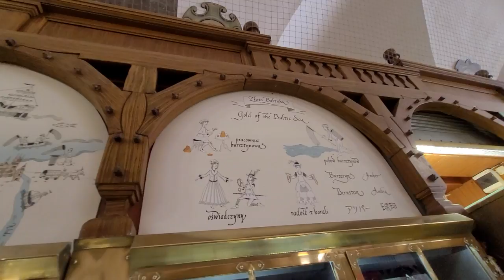КУПИЛИ ЯНТАРЬ В КРАКОВЕ И КОРАЛЛЫ/СНОВА СУКОННЫЕ РЯДЫ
Друзья! Сегодня очень расслабляющее видео про янтарь, цены и шоппинг.
Конечно же, на Суконных рядах.
Расскажем про янтарь, озвучим цены, еще и красивые браслетики из коралла купим. В общем, отдыхайте с нами на здоровье, ипро лайки не забывайте!